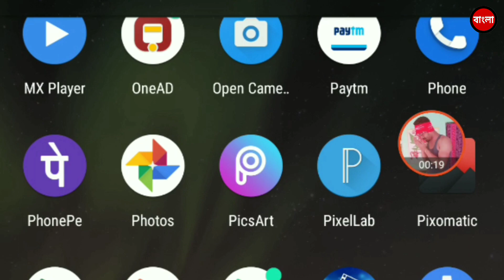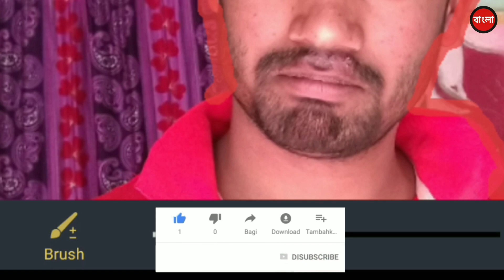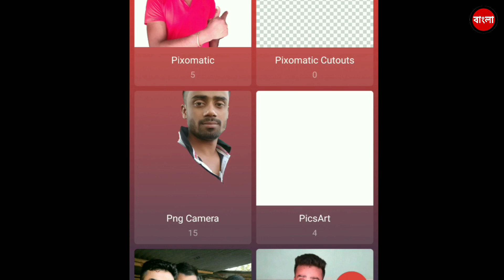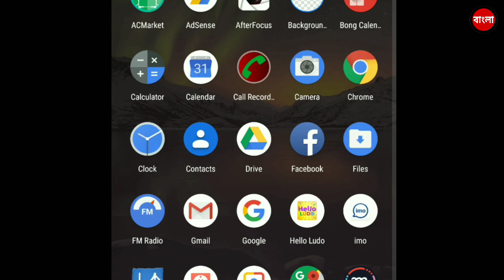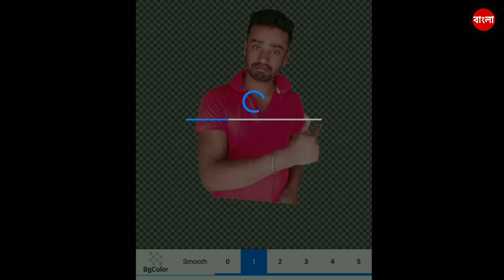How to change photo Background in mobile / Smart Bangla. মোবাইল দিয়ে ছবির ব্যাকগ্রাউন্ড চেঞ্জ করুন।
📱 মোবাইল দিয়ে ছবির ব্যাকগ্রাউন্ড চেঞ্জ করুন একদম সহজ পদ্ধতিতে।

এবং নতুন ভিডিও এর নোটিফিকেশন পেতে পাশের ঘন্টি🔔 আইকনে ক্লিক করবেন ।

🏷️Apps Link:-(নীচে)

🎗️আরো দেখুন:-